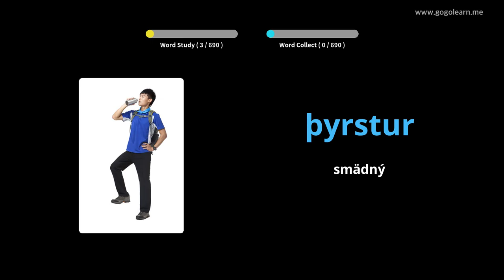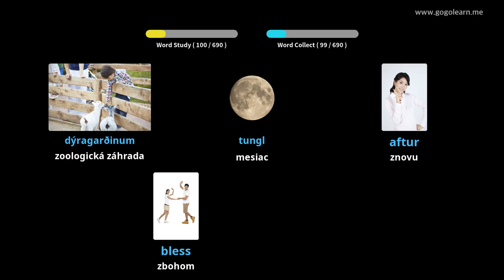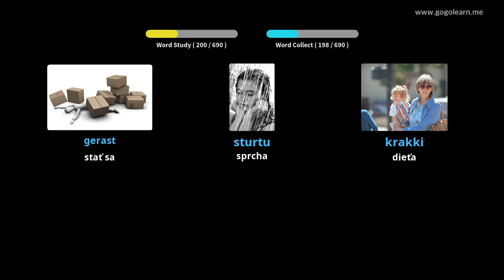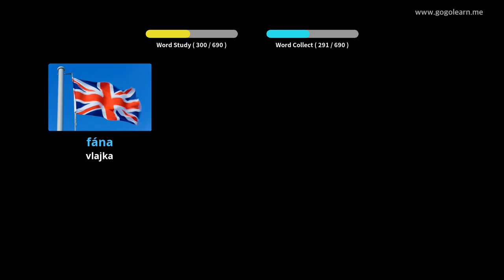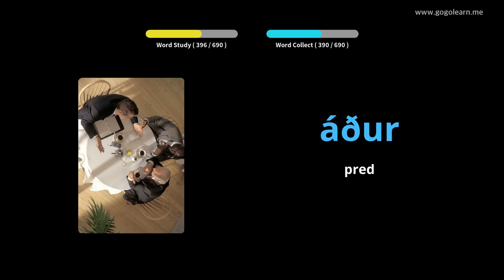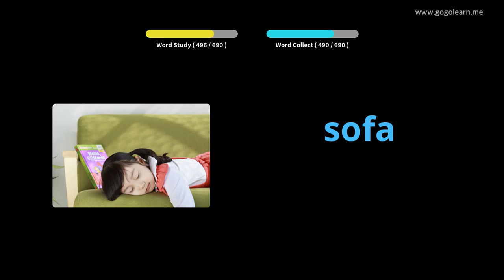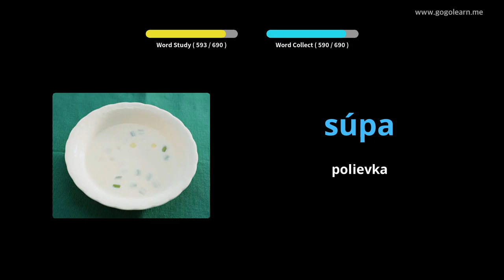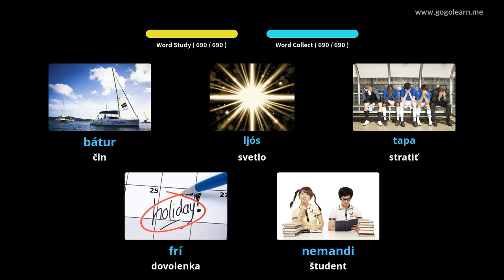Islandské deti z slovnej zásoby | Golearn